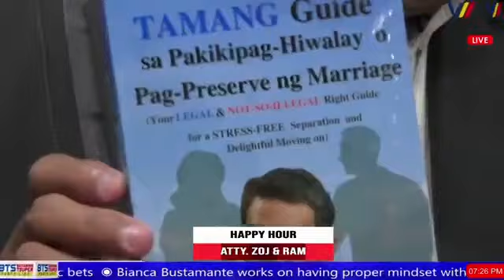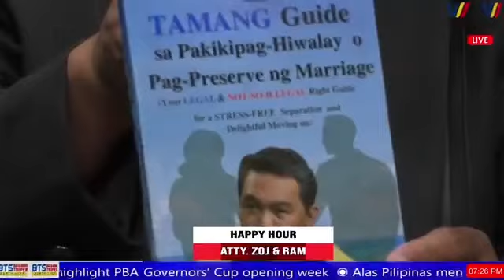HOW TO HAVE A GREAT MARRIED LIFE BY DR. ANGELO E. BASE, Ph.D., GUEST SPEAKER